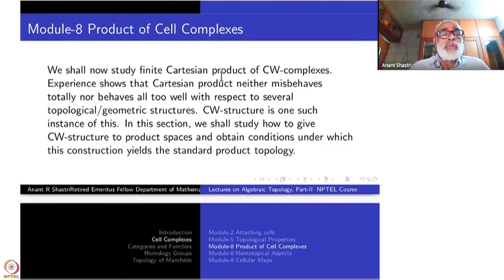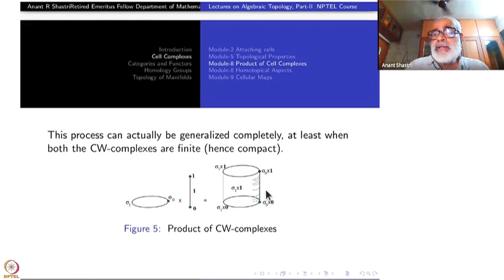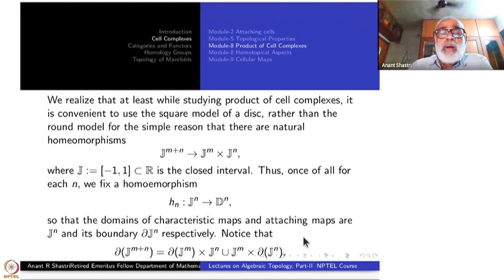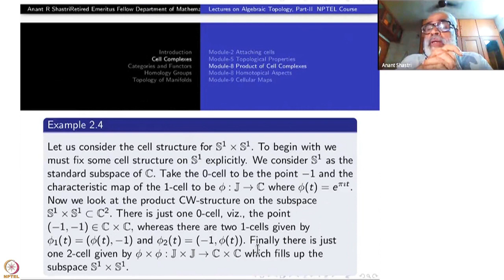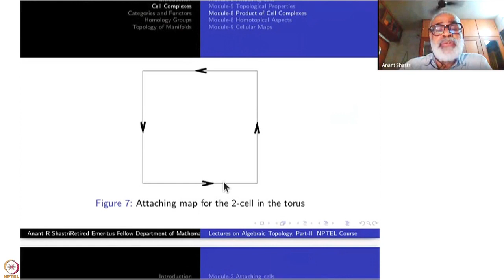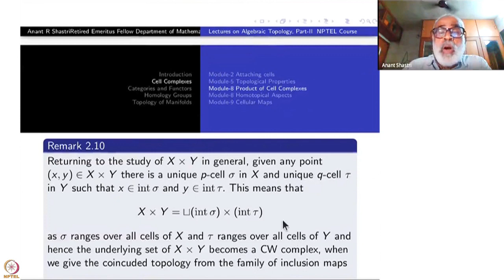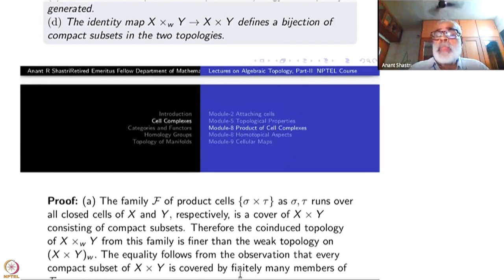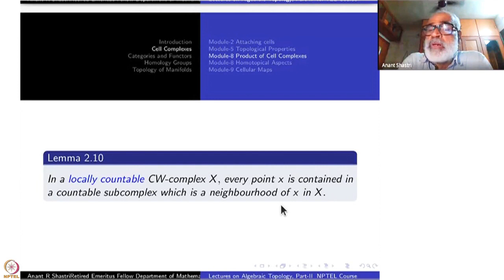Week 2-Lecture 8 : Product of Cell complexes